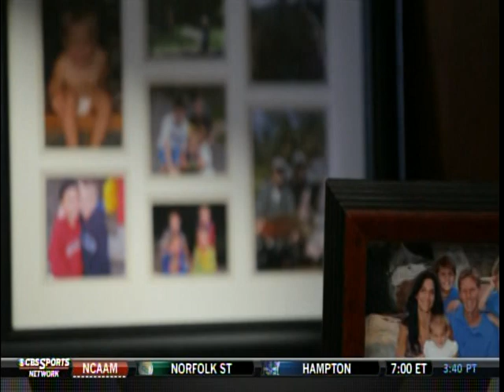Gonzaga Basketball 2012-13 pt4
CBS Sports Special